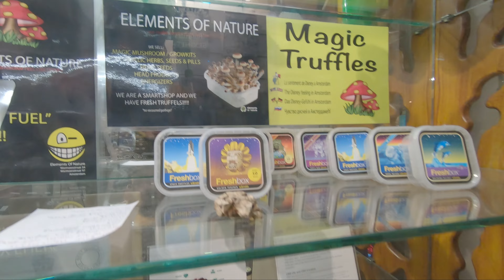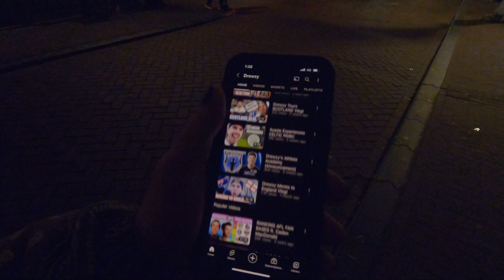En Cesur Amsterdam Vlogu | Yasakların Olmadığı Çılgın Şehir Amsterdam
En cesur Amsterdam Vlog u olduğunu düşündüğüm sansürsüz videomu sizlere sunuyorum... Bu videodan sonra umarım linç yemem ben size Amsterdam'ı Amsterdam gibi göstermek istedim... :)